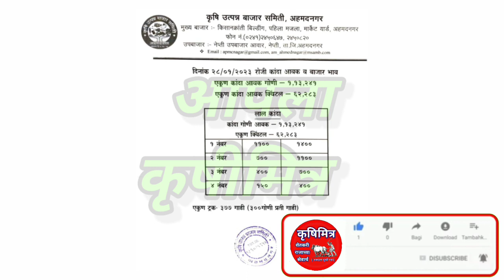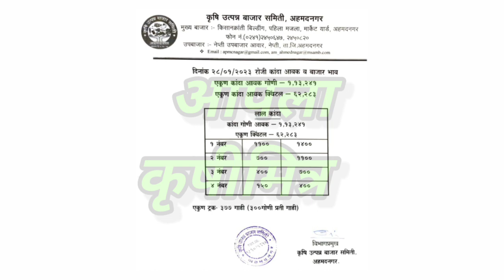अहमदनगर कांदा भाव, kanda bhav ahmednagar, कांदा बाजार भाव आजचे, प्याज बाजार भाव,kanda bhav,कांदा भाव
1)आजचे ताजे कांदा बाजारभाव
2)कांदा बाजारभाव आजचे
3)कांदा भावात मोठा बदल
4)भावात जोरदार बदल
5)कांदा बाजारभाव
6)कांदा भावात दमदार बदल
7)आजचे चालू कांदा बाजारभाव
10)Kanda bajarbhav today
11)pyaj bhav , kanda bhav
12)kada bhav today
13)bhavat motha badal
14)ghodegav kanda bhav
15)lasalgav kanda bhav
16)rahuri kanda
17)Yevala kanda bhav
18)yevala andarsul kanda bha
19)Ahmednagar kanda bhav
20)ghodegav kanda bhav
21)Amaravati kanda bhav
22)pimpalagav kanda bhav
23)saykheda kanda bhav
24)parner kanda bhav
25)pune kanda bhav
26)nampur kanda bhav
27)umarane kanda bhav
28)येवला कांदा भाव
29)पुणे कांदा भाव
30)कराड कांदा भाव
31)सातारा कांदा भाव
32)चंद्रपूर कांदा भाव
33)नाशिक कांदा भाव
34)उमराणे कांदा भाव
35)नामपूर कांदा भाव
36)महाराष्ट्रातील कांदा भाव
37)राज्यातील कांदा भाव
38)राज्यातील संपूर्ण कांदा बाजारभाव
39)बाहेर राज्यातील कांदा भाव
40)नाशिक live कांदा भाव
41)सोलापूर live कांदा भाव
42)कोल्हापूर live कांदा भाव
43)कोपरगाव live कांदा भाव
44)सटाणा live कांदा भाव
45)कळवण live कांदा भाव
46)Live कांदा लिलाव
47)Live कांदा बाजारभाव
48)आजचे ताजे कांदा बाजारभाव
49)कांदा बाजार भाव आजचे
50)कांदा भावात मोठा बदल
51)भावात जोरदार बदल
52)कांदा बाजारभाव
53)आजचे चालू कांदा बाजारभाव
54)Kanda bajarbhav today
55)pyaj bhav
56)kanda bhav
57)kanda bhav today
58)ghodegav kanda bhav
59)lasalgav kanda bhav
60)rahuri kanda
61)सोलापूर कांदा भाव
62)कोल्हापूर कांदा भाव
63)संगमनेर कांदा भाव
64)कोपरगाव कांदा भाव
65)कळवण कांदा भाव
66)चांदवड कांदा भाव
67)मनमाड कांदा भाव
68)अभोना कांदा भाव
69)देवळा कांदा भाव
70)सटाणा कांदा भाव
71)पिंपळगाव कांदा भाव
72)पिंपळगांव बसवंत कांदा भाव
73)दिंडोरी कांदा भाव
74)वणी कांदा भाव
75)राहता कांदा भाव
76)औरंगाबाद कांदा भाव
77)अमरावती कांदा भाव
78)मंगळवेढा कांदा भाव
79)पंढरपूर कांदा भाव
80)नेवासा कांदा भाव
81)घोडेगाव कांदा भाव
82)नेवासा घोडेगाव कांदा भाव
83)जळगाव कांदा भाव
84)नागपूर कांदा भाव
85)sangamner kanda bhav
86)nafed kanda bhav
87)vinchur kanda bhav
88)Chandvad kanda bhav
89)kalavan kanda bajarbhav
90)dindori kanda bhav
91)vani kanda bhav
92)rahata kanda bhav
93)bajarbhav ajche
94)ahamadanagar kanda bhav
95)akola kanda bhav
96)kolhapur kanda bhav
97)solapur kanda bhav
98)mangalvedha kanda bhav
99)chandrapur kanda bhav
100)Rahata kanda bhav
101)chalisgav kanda bhav
102)devala kanda bhav
103)satana kanda bhav
104)abhona kanda bhav
105)nandagav kanda bhav
106)kopargav kanda bhav
107)krushimitra YouTube channel
108)bolthan kanda bhav
109)aurangabad kanda bhav
110)karad kanda bhav
111)satara kanda bhav
112)live kanda bajarbhav
113)आजचे कांदा भाव
114)नाशिक जिल्ह्यातील कांदा बाजारभाव
115)live lilav
116)kanda bajar bhav today